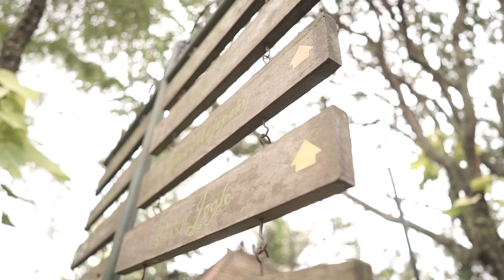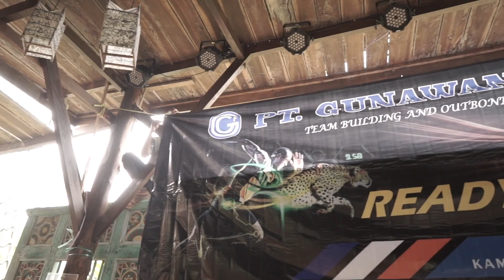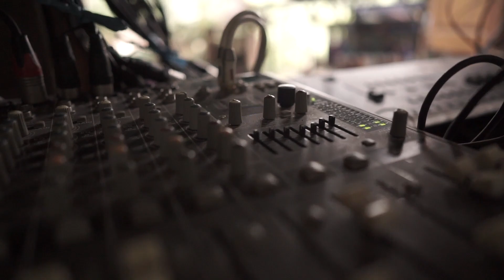PT. GUNAWAN FAJAR | Kampoeng Djawi 2017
TEAM BUILDING AND OUTBOUND TRAINING 2017
" 2018 READY TO RUN...!"